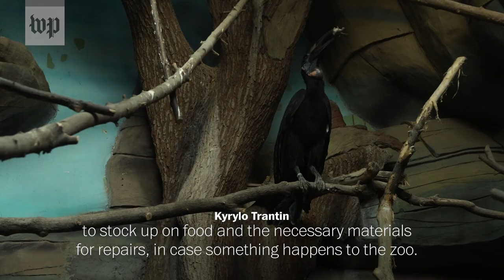A bunker in a birdhouse: Kyiv zoo prepares for war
After stockpiling plenty of food, about 50 employees have stayed behind to care for the animals at Kyiv Zoological Park.